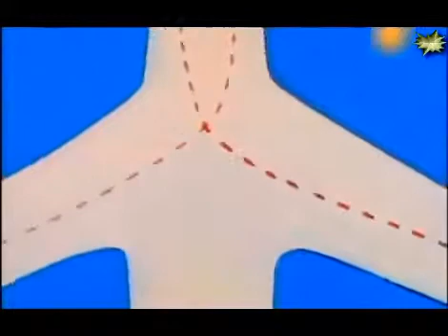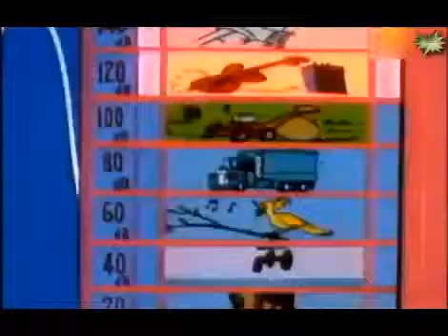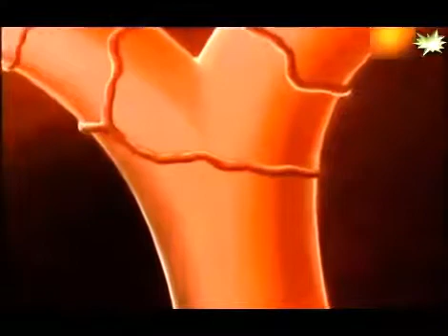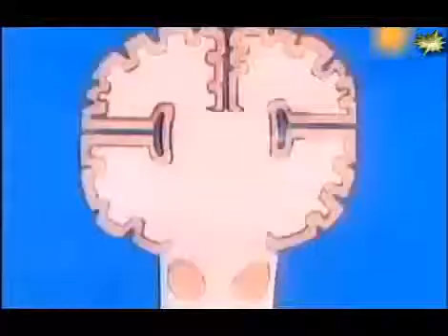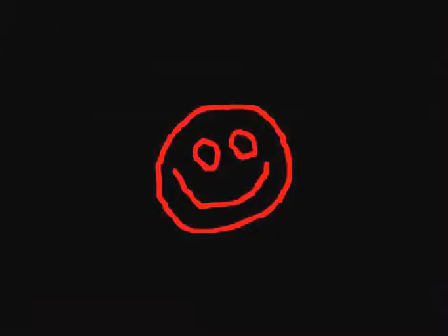Μιά Φορά Κι Έναν Καιρό Ήταν Η Ζωή - 12 - Το Αυτί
Το «Μια Φορά Κι Έναν Καιρό...» είναι Γαλλική σειρά κινουμένων σχεδιών του 1978, σκηνοθετημένη από τον Albert Barille. Έχει εκπαιδευτικό χαρακτήρα με σκοπό να πληροφορήσει τα παιδιά για το πως δημιουργήθηκε η Γη και η ζωή πάνω σ’ αυτήν αλλά και το πως εξελίχθηκε η ανθρωπότητα από τα προϊστορικά χρόνια μέχρι την σύγχρονη μορφή της.